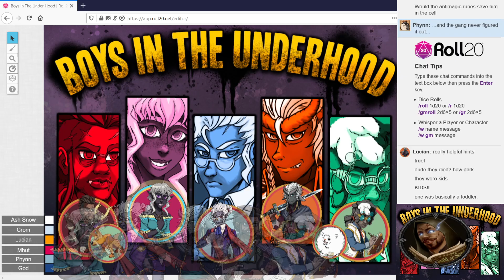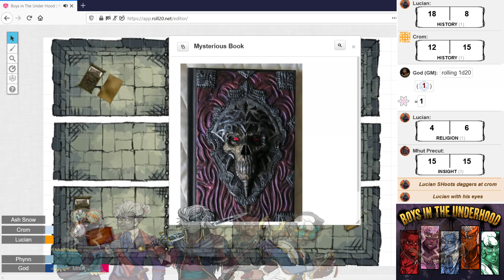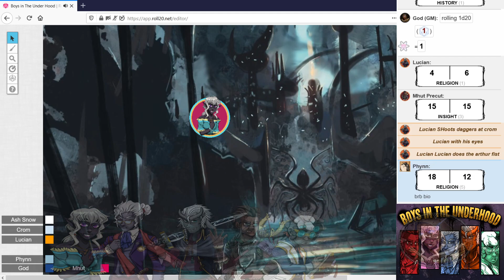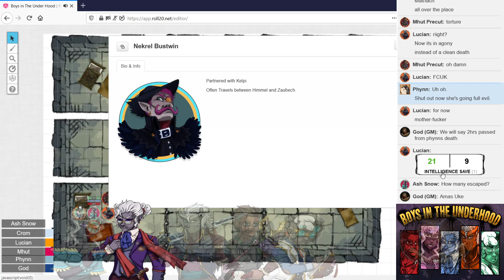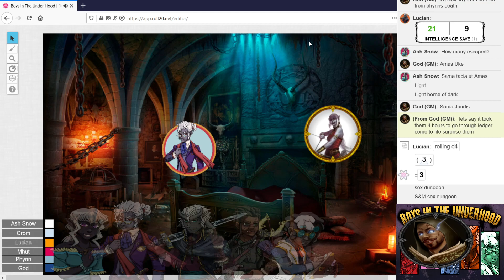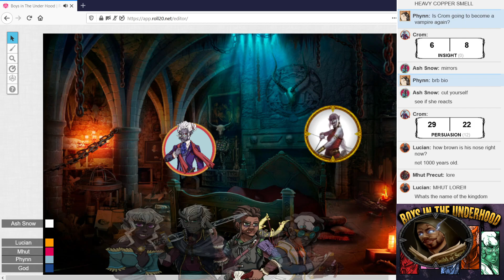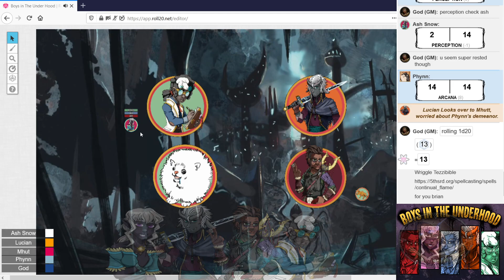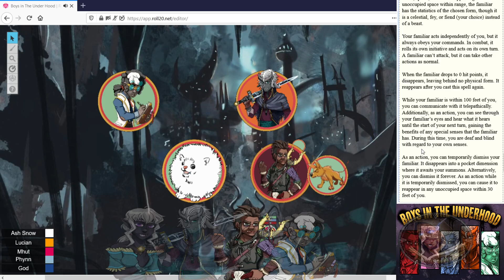Boys in the Underhood | Episode 11 | Dungeons & Dragons